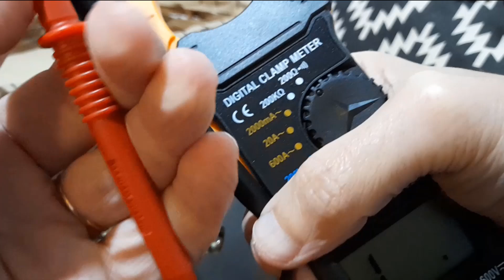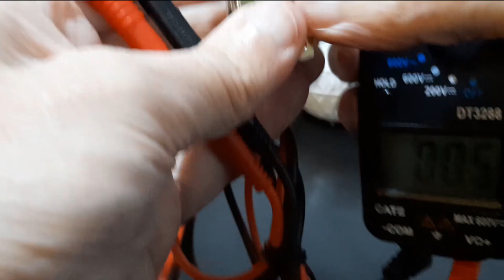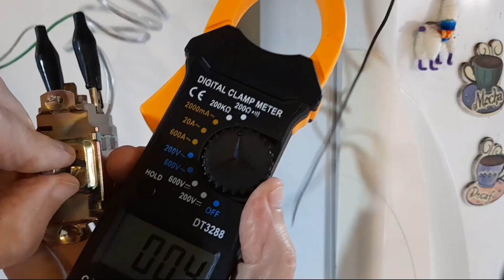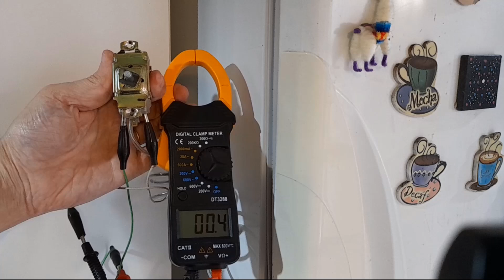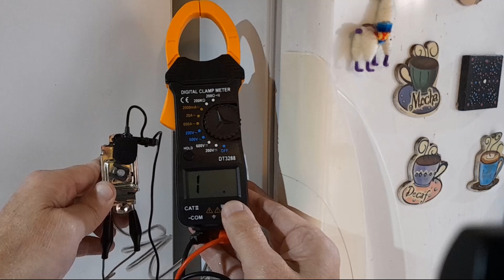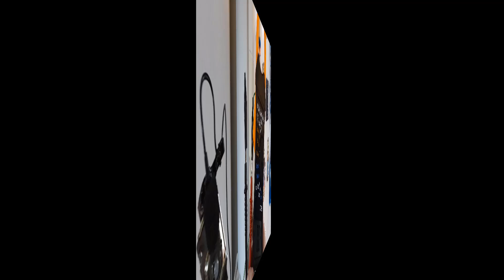Heladera enfría mucho no para el motor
@ProfeGustavoTecnología Cómo Probar y Ajustar un Termostato de Heladera
Este tutorial explica cómo probar y ajustar el termostato de una heladera (modelo RC 94522-4) utilizando herramientas básicas como un tester o un multímetro con función de zumbador para medir la resistencia en ohmios.

Componentes y Herramientas Necesarias
Termostato
Tester o multímetro (preferentemente con zumbador)
Pinzas cocodrilo
Paso a Paso
1. Identificación de Conectores
El termostato cuenta con tres conectores. Para probarlos, colocamos el tester en la escala de diodo o resistencia. Si el tester tiene un zumbador, sonará cuando las puntas se unan, indicando conexión.
2. Prueba de Conexiones
Poner la perilla del termostato en encendido, y con el tester probamos diferentes combinaciones de conectores:
Conectamos una punta en el primer conector y la otra en el segundo. Si el tester no marca continuidad, probamos con el tercer conector.
Cuando encontremos la combinación correcta, el tester sonará, indicando continuidad.
3. Funcionamiento del Termostato
Normalmente cerrado: en estado normal, el termostato mantendrá el circuito cerrado.
Al activarse la membrana interna (cuando el bulbo detecta frío), el termostato corta el paso de corriente, deteniendo el compresor de la heladera.
4. Configuración del Nivel de Frío
Frío bajo: al configurar el termostato en la posición de menor frío, este cortará más rápidamente.
Frío alto: en la posición de máximo frío, el termostato tardará más en cortar, permitiendo que la heladera enfríe más.
5. Prueba en la Heladera
Conectamos el termostato en la heladera y colocamos el bulbo capilar dentro del freezer.
Al detectar el frío adecuado, el termostato debería cortar automáticamente, apagando el compresor. Esto se puede confirmar escuchando el sonido de desconexión.
6. Prueba de Encendido y Apagado
Si sacamos el bulbo del freezer, el termostato debería volver a desactivar el compresor (se apaga el motor), lo que indica que el termostato está funcionando correctamente.
Conclusión
El termostato permite que la heladera funcione por ciclos. Si la heladera se queda encendida continuamente o no enciende, esto puede indicar un problema con el termostato. Si el termostato funciona correctamente, otros componentes defectuosos pueden ser, el relé, el protector térmico o el motor.
Este procedimiento es útil para diagnosticar problemas comunes y asegurarse de que el termostato de la heladera funcione correctamente.